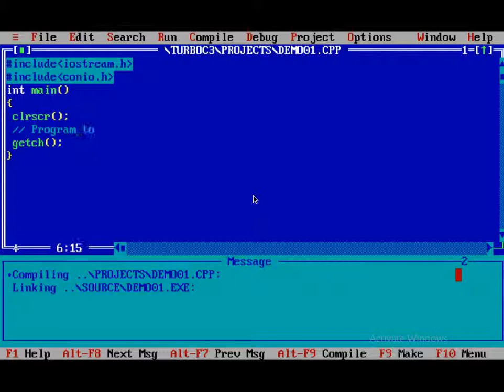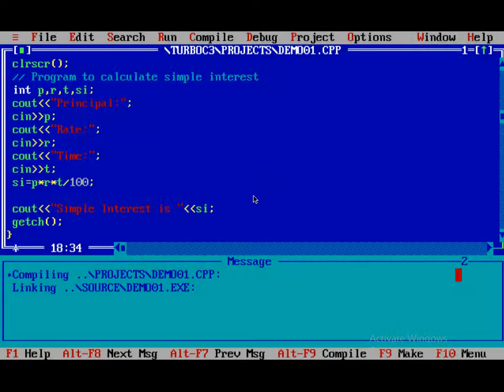C++ Program to calculate Simple Interest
the formula for Simple Interest is

Simple Interest = Principal * Rate * Time / 100